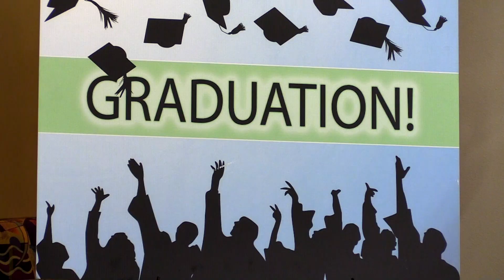MDOT MTA Operator Graduation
Welcome the newest operators to the fold!